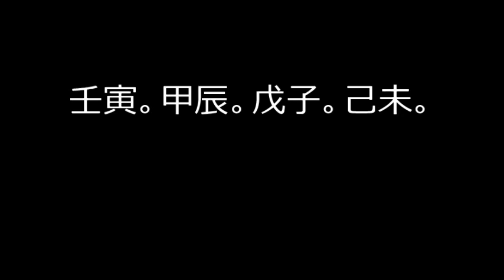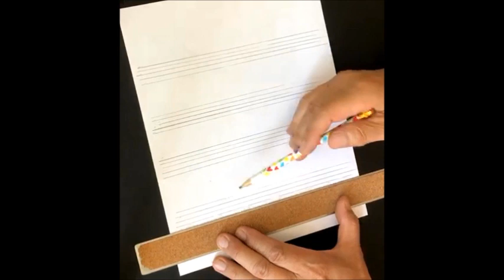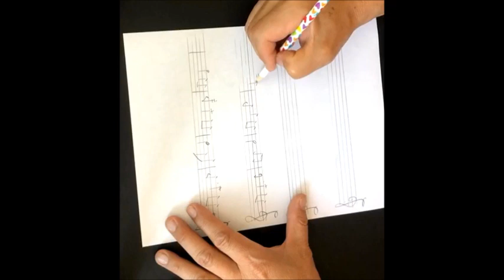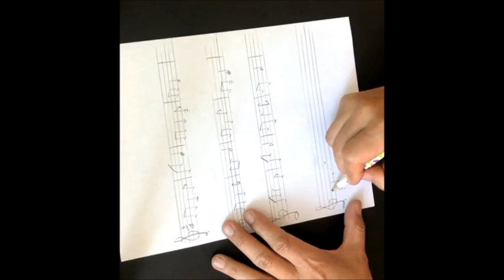A song for Volodymyr Zelenskyy ！ The First Song to Ukraine At War ！